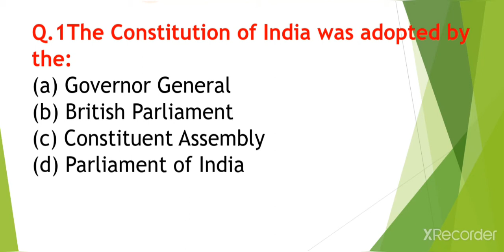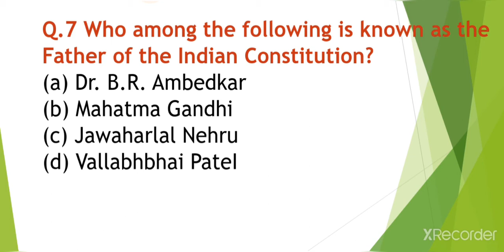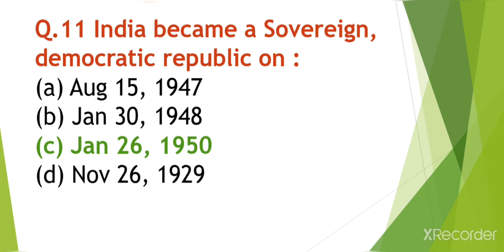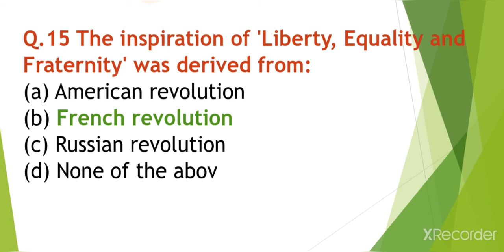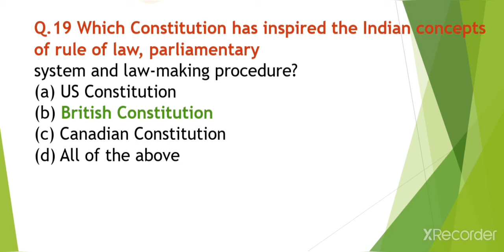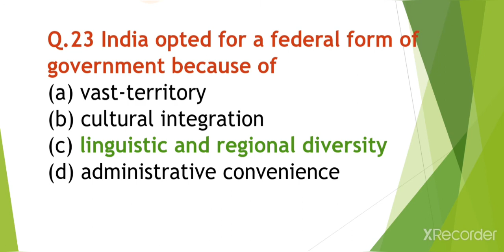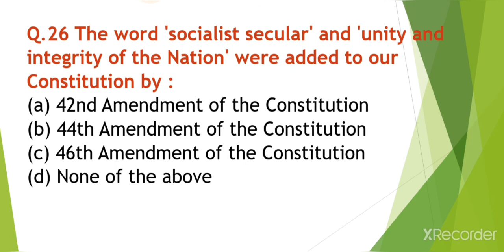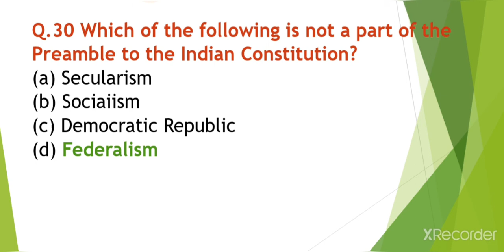Assam Tet 2021/ Social Science /30 Mcq based on The Constitution of India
Social Science Questions answer series

English Pedagogy
MCQ of English Pedagogy
Part-1,part-2, part-3, Part -4 and Part-5

Audio-lingual Method
Dr.Wests New Method

💻Four skill of language teaching
listening, speaking, Reading and writing